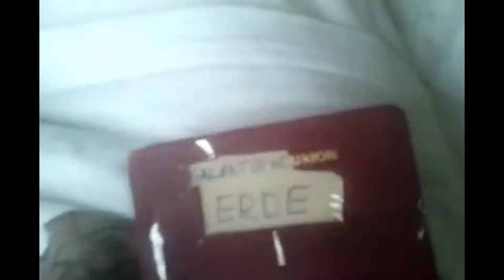Ein Rucksack ein Traum (Folge 109)